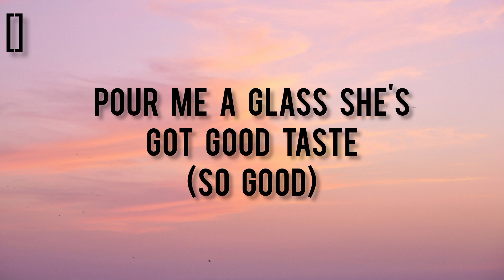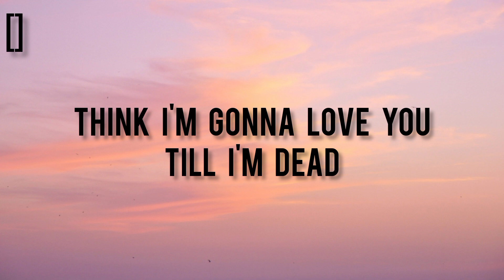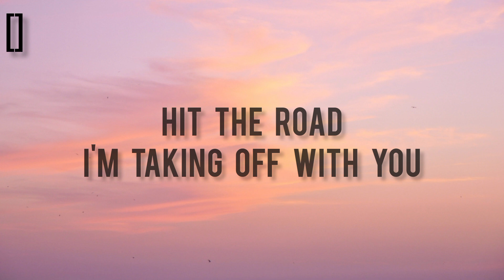EYEDRESS - Something About You (Feat. DENT MAY) (Lyrics)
EYEDRESS - Something About You (Feat. Dent May) 🎶

Lyrics :

[Chorus]
In the car, cruising around with you
And my baby, you know that I got you
Hit the road, I'm taking off with you
Not in a hurry, there's something about you, Ahh

[Verse: 1]
Leave the car at the valet (Cash only)
Check me in, Pop the champagne (Dom Pérignon)
Pour me a glass, she's got good taste (So good)
Take off our clothes by the fireplace (Sexy, Yeah)
She looks just like a dream
The prettiest girl I've ever seen
From the cover of a magazine

[Verse: 2]
We stayed up all night and slept 'til noon
It's so nice to wake up next to you
Let's start the day with breakfast in bed
Think I'm gonna love you 'til I'm dead
I can't wait to buy you things
A brand new diamond ring
This is more than just a fling

There's something about you, girl
There's something about you, Ahh
Something about you
Something about.